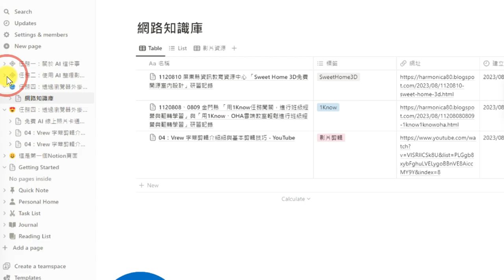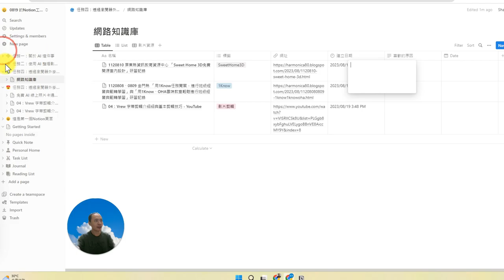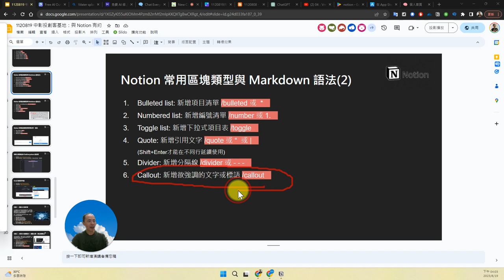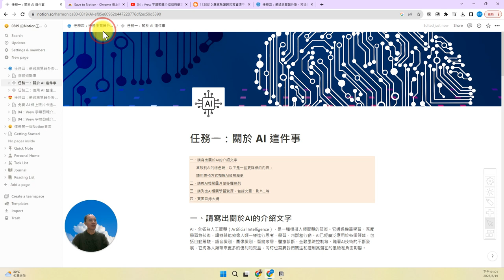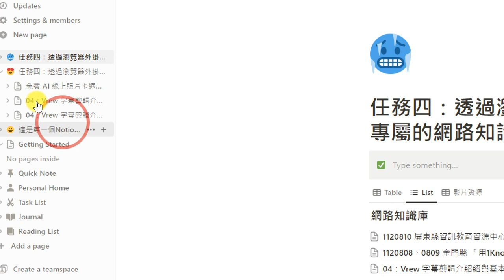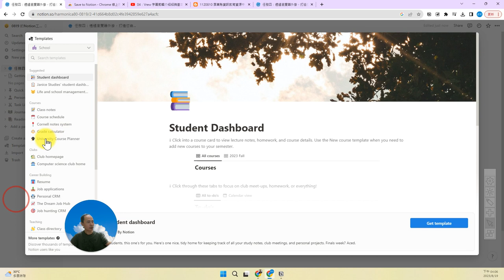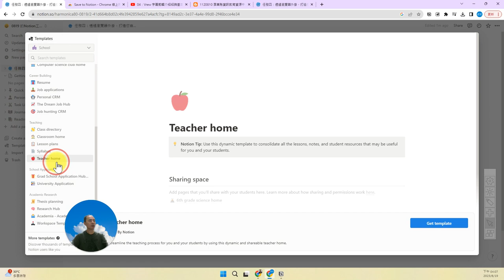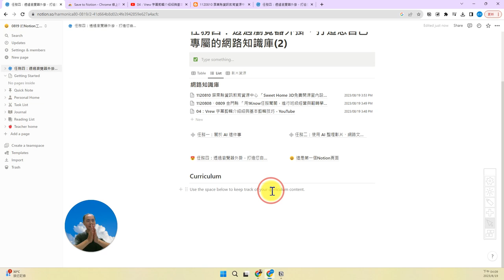22：Notion 任務五：建立個人資料整理頁